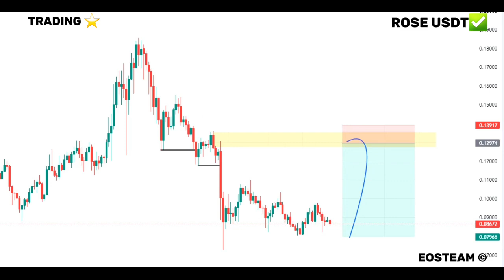Here is an unknown secret of binance trading profit🤯🧠